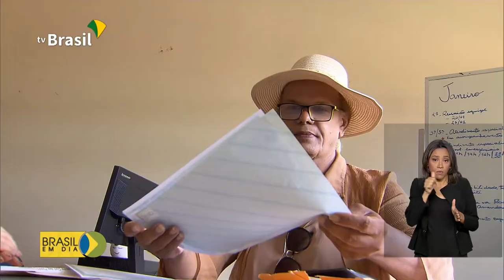Conheça o trabalho do CREAS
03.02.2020 - Você já ouviu falar no CREAS? É o Centro Especializado de Assistência Social que serve para atender os mais diversos tipos de violações de direitos.